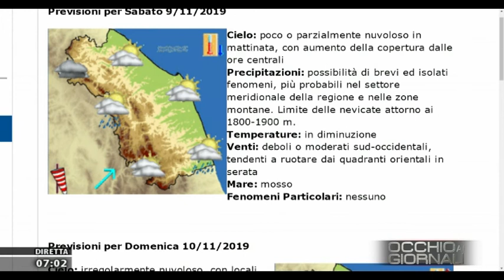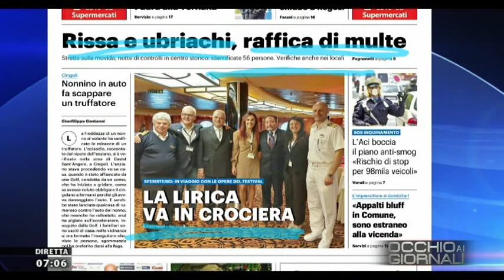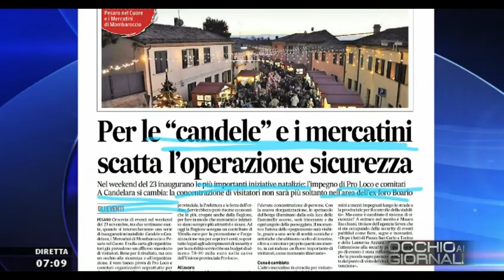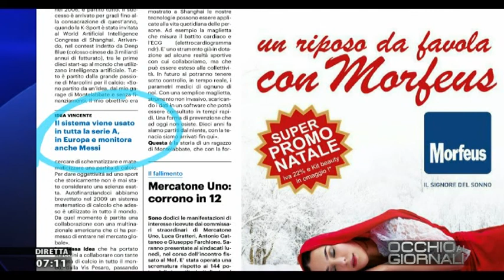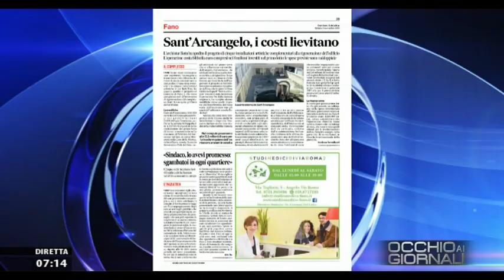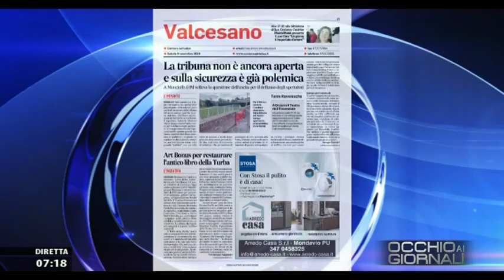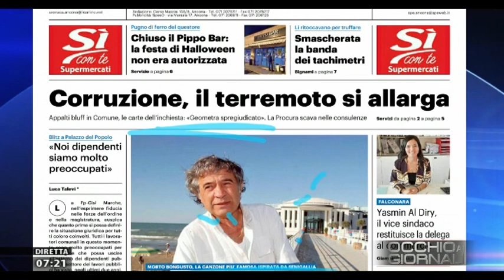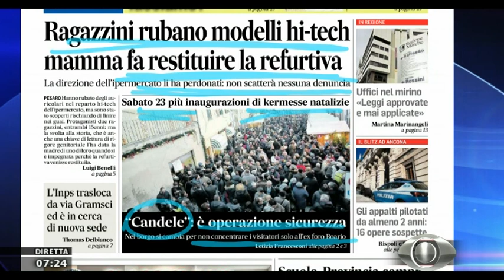Occhio ai Giornali 9 novembre 2019